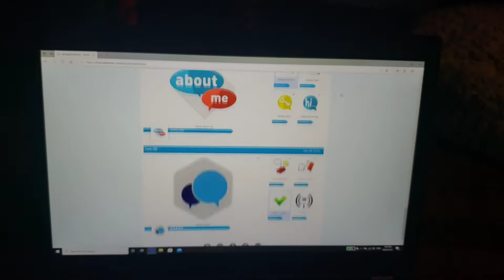Nao Robot Will Copy What You Do To His Arms And Head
In this video we show you how to use the copy me command where he does anything you move on Nao and plays it back to you. Great for kids who cannot program .. also we show a grab command where nao holds things. And as always ben is out of control with silliness :)